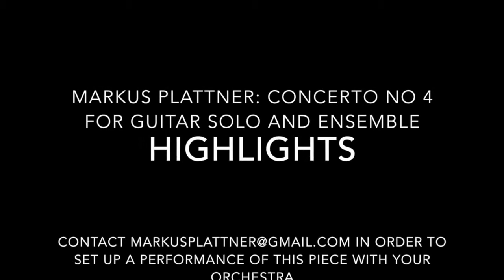Highlights Concerto 4 - Markus Plattner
This video presents Highlights of the Concerto No 4 for guitar, string orchestra and percussion by Markus Plattner.Iwan Wassilewski conducts the Kammerorchester Neufeld Bern.